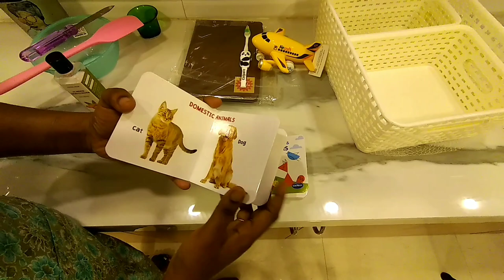My last video | thanks for all your love and support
To order,
    ● homemade soaps
    ● cosmetics

To order,
     ● customized bottles
     ● customized embroidery designs